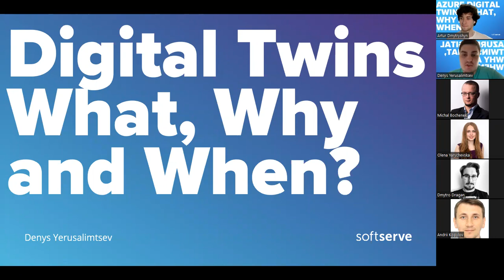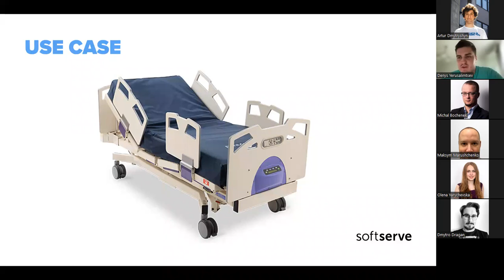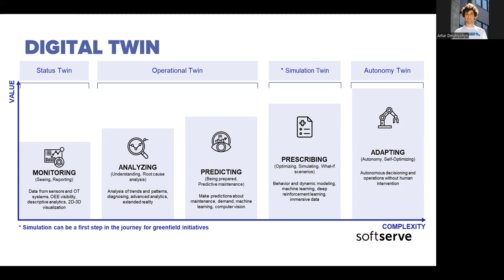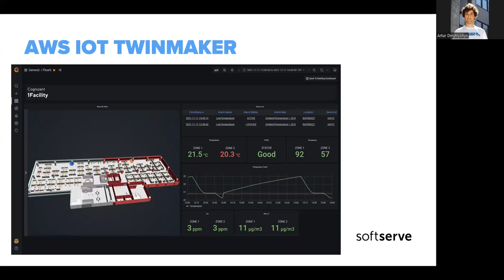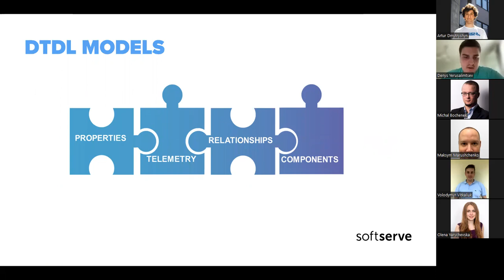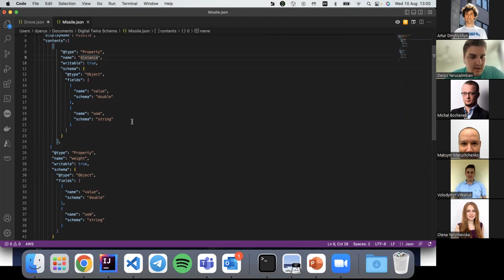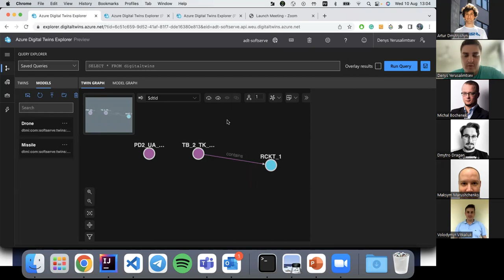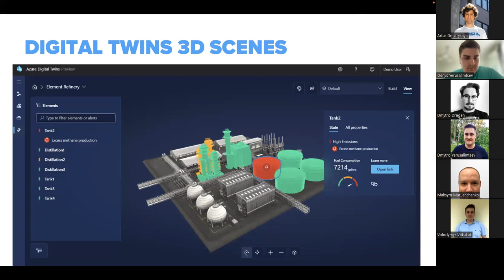Azure Digital Twins: What, Why and When? by Denys Yerusalimtsev (UKR)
A digital twin is a digital representation of a physical object, process, or service.
Today we will talk about what Digital Twins are, and how this concept is considered by different companies. Then we will take a closer look at Microsoft's vision, the tools they providing. We will also try to create our digital double and send telemetry from it.